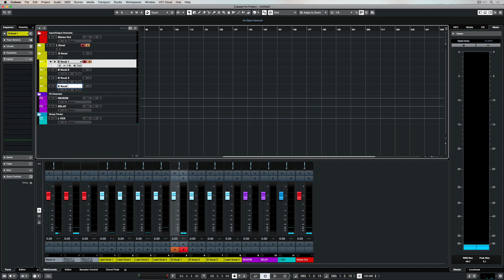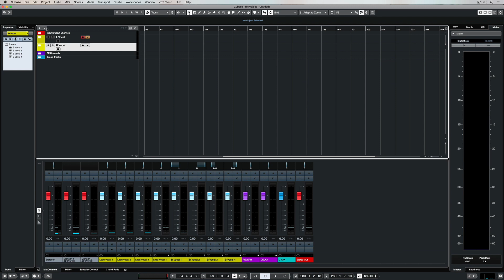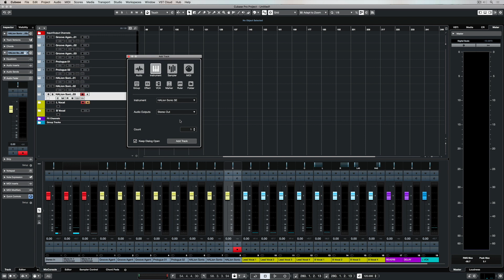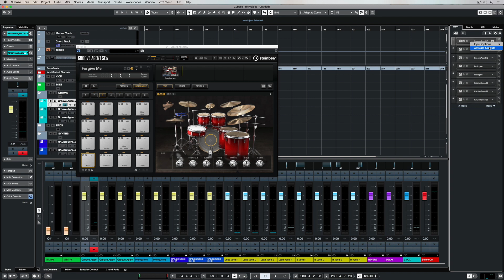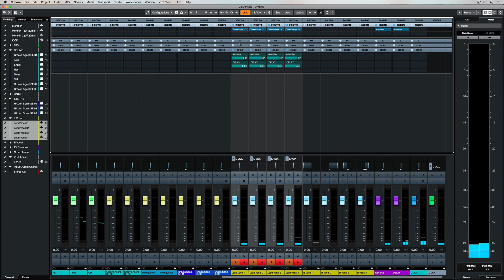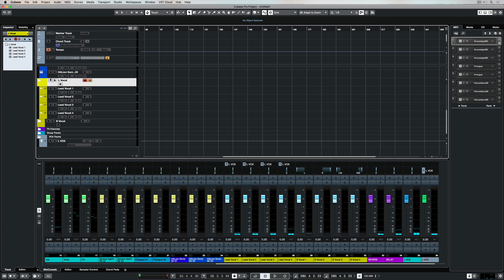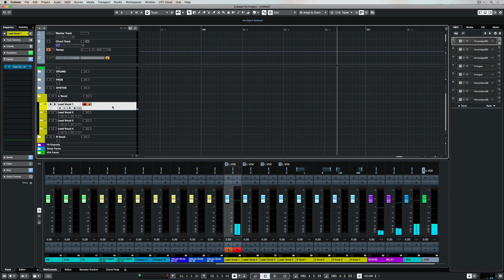How to Create and Save Templates in Cubase | Music Production for Beginners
One of the most important thing when working in a DAW like Cubase is the speed of your workflow - in particular, how long it takes to set up before you can begin music production. This music production for beginners video looks at how to create and save templates in Cubase. Cubase templates can be set up for instant recall, allowing you to start recording in Cubase at once. It can take a little practise to get right first time, but creating a template really helps to prevent wasting time in music production and with working fast in Cubase.